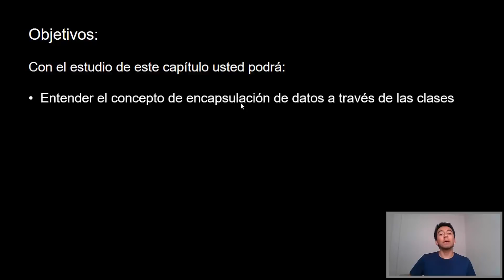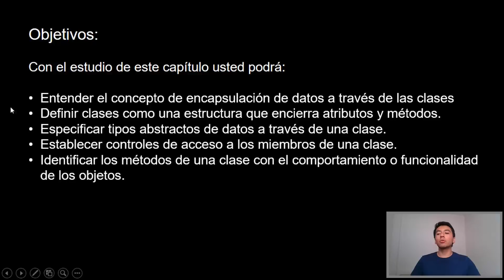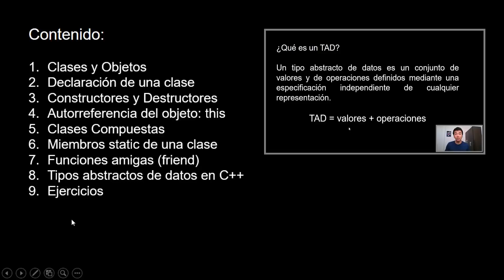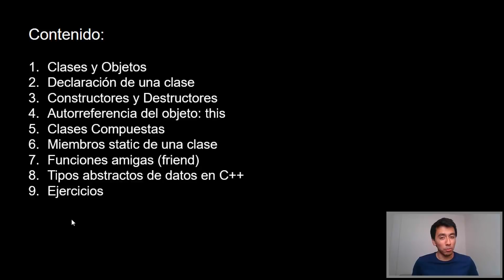Aprende Programación orientada a objetos en C++ : Clases y Objetos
Clases y Objetos en C++:

Objetivos:

Con el estudio de este capítulo usted podrá:

- Entender el concepto de encapsulación de datos a través de las clases
- Definir clases como una estructura que encierra atributos y métodos.
- Especificar tipos abstractos de datos a través de una clase.
- Establecer controles de acceso a los miembros de una clase.
- Identificar los métodos de una clase con el comportamiento o funcionalidad de los objetos.

Contenido:

1. Clases y Objetos
2. Declaración de una clase
3. Constructores y Destructores
4. Autorreferencia del objeto: this
5. Clases Compuestas
6. Miembros static de una clase
7. Funciones amigas (friend)
8. Tipos abstractos de datos en C++
9. Ejercicios